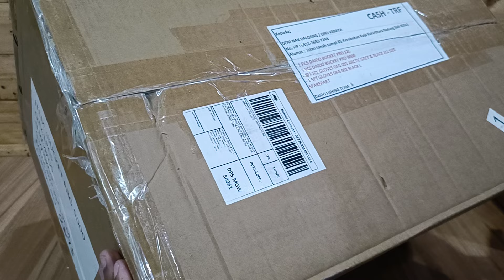Paket dari DAIDO Segede gaban